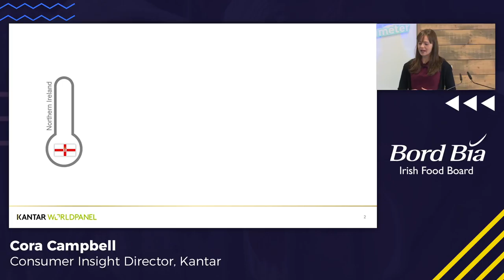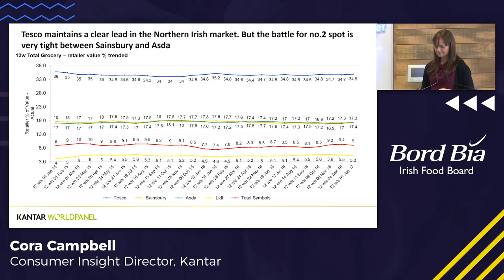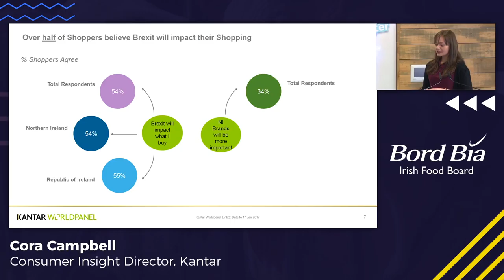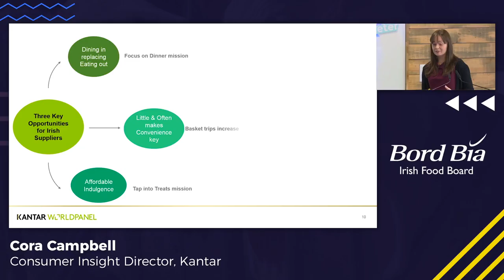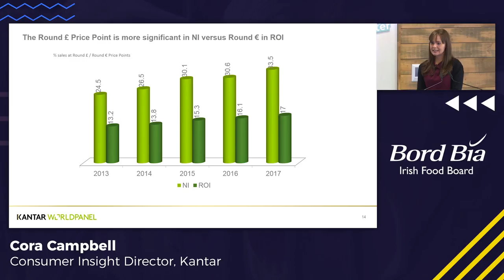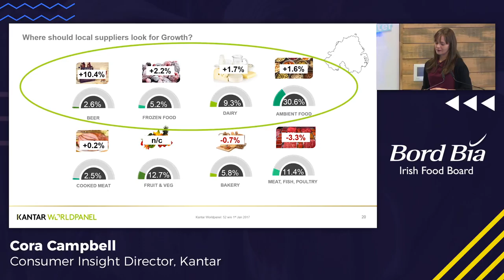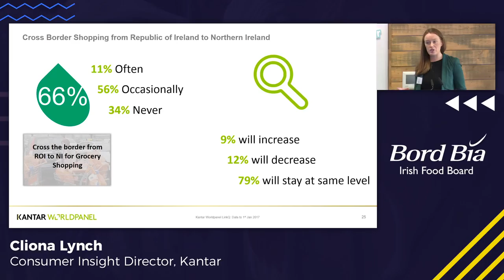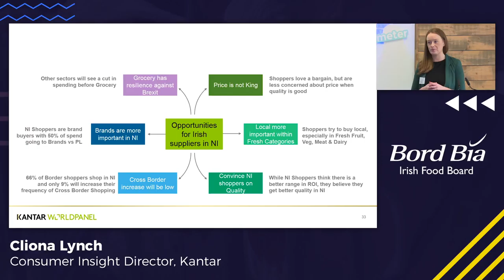Bord Bia Brexit Barometer - Kantar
The Minister for Agriculture, Food and the Marine Michael Creed TD launched ‘Bord Bia’s Brexit Barometer’, a new interactive analytical tool which will be used at each consultation to help companies identify and assess their unique Brexit requirements, risks and opportunities